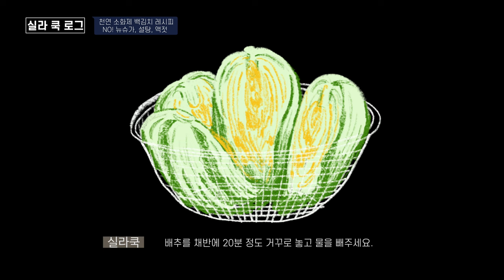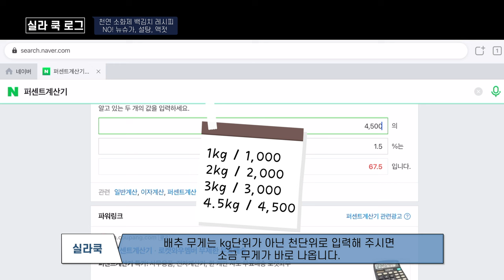채식백김치/ 액젓, 뉴슈가, 설탕 없이도 기가막힌 국물맛을내는 저염식 백김치 레시피영상 / 유산균 폭탄 천연소화제,고지혈증, 비만, 지방간, 콜레스테롤 억제하는 효과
"갖은 양념을 넣어 담은 배추김치보다 맵지 않은소를 넣어 담은 백김치가 비만과 지방간, 고지혈증, 혈액내 콜레스테롤 축적 등을 억제하는 효과가 더 크다는 연구결과가 나왔다."
한겨레 신문 중 발췌.

✅백김치 레시피는 맛보장을 위해 정확한 계량과 무게에 초점을 맞춰 요리 저울과, 계량 컵이 필수입니다.

백김치 재료
알배추(4포기) 4.5kg
배추절임용 천일염 70g

육수재료.(5리터)
다시마 45g + 물 2.3리터
배800g, 무360g, 양파300g, 마늘60g, 생강22g
밀가루 또는 찹쌀가루 4 밥스푼+물700ml
풀 끓이는 물 1리터
매실청 100ml
천일염 85g

배추속 고명 재료.
배150g, 무200g, 대파150g, 씨제거한 홍고추 30g

그밖에 재료
요리저울, 계량컵, 믹서기
면포주머니
김치통 13L~15L

✅육수를 적게 만들고 싶은 분들은 아래와 같이 육수재료를 반만 사용해주세요.

육수재료.(2.5리터용)
다시마 23g + 물 1.2리터
배400g, 무180g, 양파150g, 마늘30g, 생강11g
밀가루 또는 찹쌀가루 2밥스푼+물350ml
풀 끓이는 물 500ml
매실청 50ml
천일염 40~42g

필요한 부분 골라보기
00:00 인트로
00:18 배추다듬기
00:45 배추씻기
00:59 배추물빼기
01:03 소금계량
01:11 소금농도 퍼센트 계산법
01:42 배추절이기
02:21 배추절이고 나온 물 버리지 마세요.
02:39 저염식 절임법의 장점
02:50 육수재료 만들기(풀만들기,다시마물 육수, 채소 갈기)
04:11 배추속 고명 썰기
04:34 면포에 재료넣고 짜주기&육수 간 하기
05:39 매실청 100ml 넣기
05:52 절임배추에 고명넣기
06:18 육수부어주기 (절인배추소금물도 꼭 넣기)
06:55 시식하기